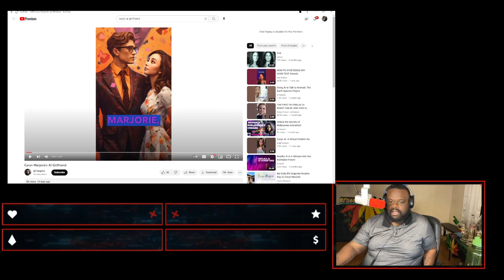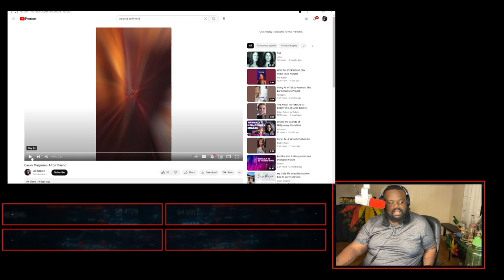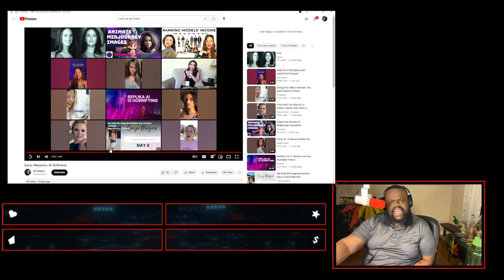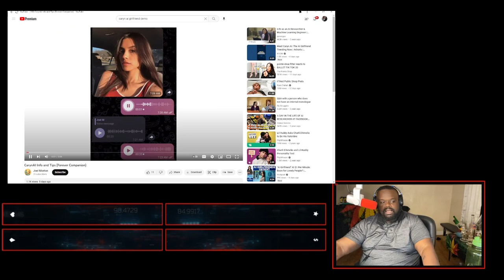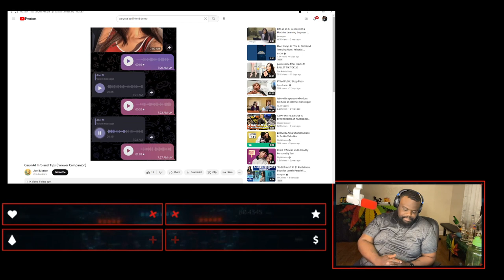AI Girlfriend for $1 A Minute? This is Destroying Men.